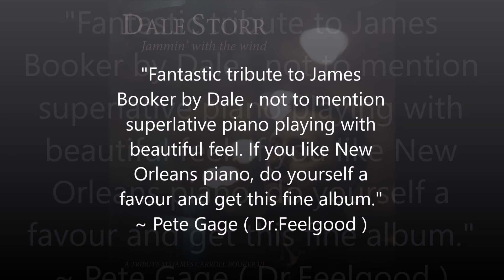Dale Storr - Jammin' With The Wind ( Tribute to James Booker )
Released March 2016 on Junco Records.
Jammin' With The Wind - A tribute to James Carroll Booker III  by Dale Storr.
Track listing
1. Keep On Gwine
2. Goodnight Irene
3. Classified
4. Booker's Bounce
5. Besame Mucho
6. Rockin' Pneumonia
7. Pixie
8. Pop's Dilemma
9. Booker's Burden
10. Hambone
11. Junco Partner
12. I'll Be Seeing You